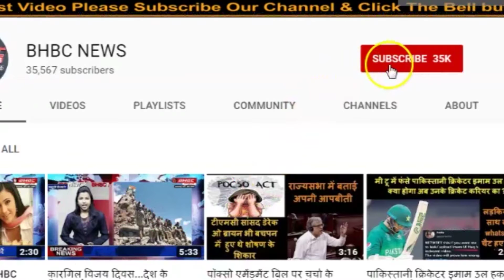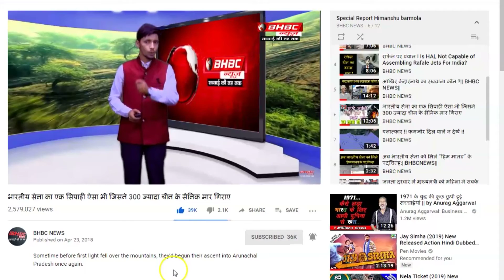सिंधिया की फिसली जुबान, कहा- पंजे पर बटन दबाएं || BHBC NEWS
मध्य प्रदेश में उपचुनाव (MP By-Election) के प्रचार के दौरान बीजेपी (BJP) सांसद ज्योतिरादित्य सिंधिया (Jyotiraditya Scindia) की जुबान फिसल गई. बीजेपी प्रत्याशी के पक्ष में प्रचार करने गए सिंधिया ने हाथ के निशान वाले बटन को दबाकर कांग्रेस (Congress) को जिताने की अपील जनता से कर दी. हालांकि तुरंत ही उन्हें अपनी गलती का अहसास ​हो गया और फिर से बीजेपी प्रत्याशी को जिताने का वादा जनता से करने को कहा. सिंधिया के इस बयान का वीडियो सोशल मीडिया पर वायरल (Viral Video) हो रहा है. हालांकि न्यूज 18 इस वायरल वीडियो की पुष्टि नहीं करता, लेकिन इसको लेकर राजनीतिक गलियारों में चर्चाओं का दौर जरूर शुरू हो गया है.